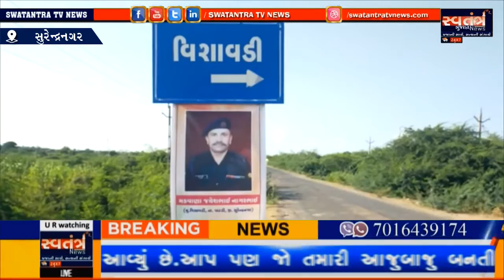SURENDRANAGAR || વિસાવડી ગામના આર્મી જવાન વયનિવૃત થતા માદરે વતન પધારતા ગ્રામ જનો તરફથી ભવ્ય સ્વાગત